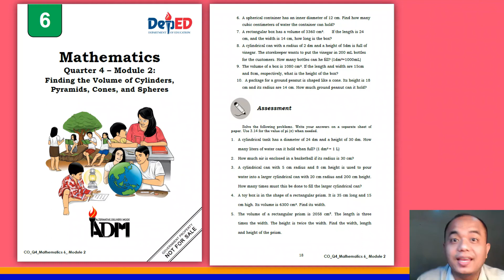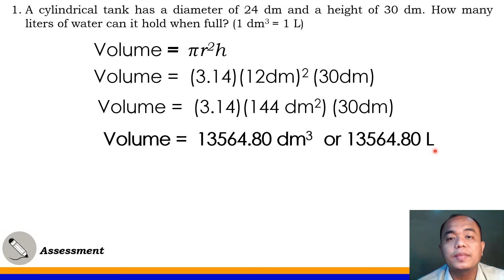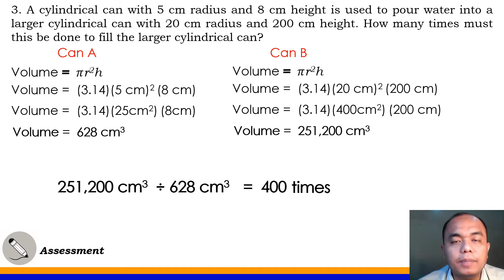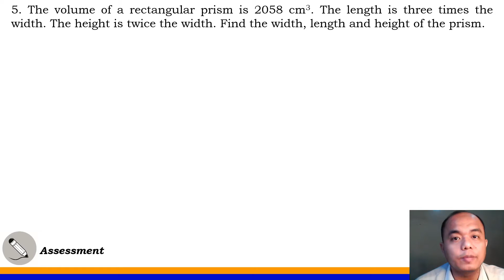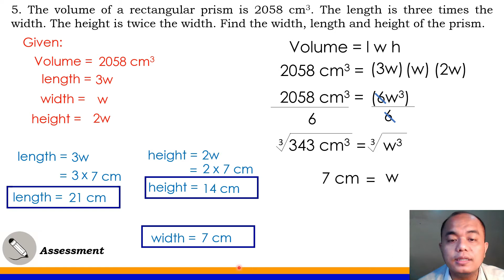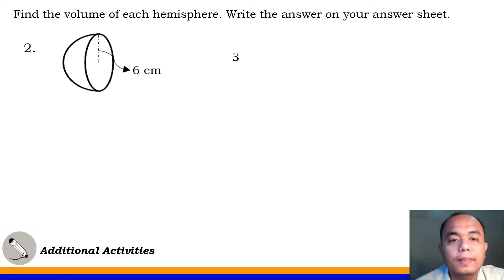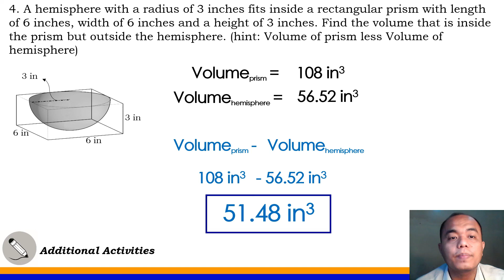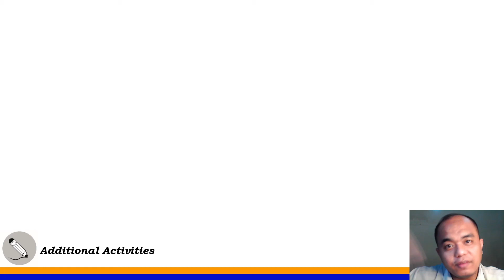PART 4:Solve Routine & Non-Routine Problems involving Volume of Solid Figures I Math 6 Q4W2 Lesson 1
The PART 4 in Solving Routine and Non Routine Problems involving Volume of Solid Figures is comprehensively discussed in this video lesson.  This is Quarter 4 Week 2 of Most Learning Competency of Department of Education. This Part 1 video lesson for week 2 competency covers only the WHAT I CAN DO  part of the module. The topic is quite heavy but the presentation of this video made it easy to understand by viewers. Detailed discussion of the solution in each problem of the module is given in this video lesson.

Teacher Jem Rymon used the Central Office Approved Self Learning Module in Math 6 for this video lesson.

This is very useful in support for distance learning modality in school. Teachers can use this video lesson as aid in delivering instruction.